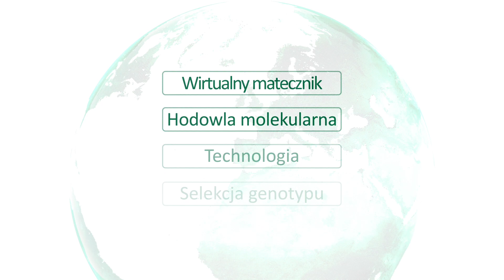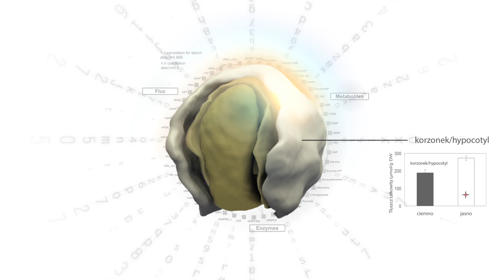Sieć doświadczalna RAPOOL